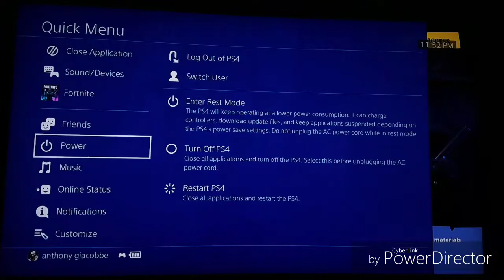Fortnight episode 71 just trying to have fun